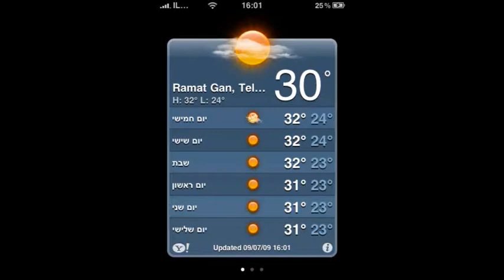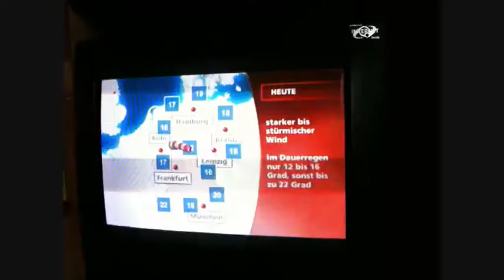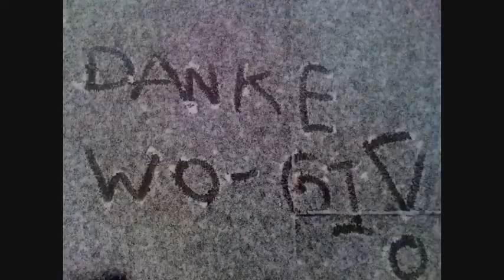Cologne Video Clip 1997-2009 - Shot with my iPhone 3G S